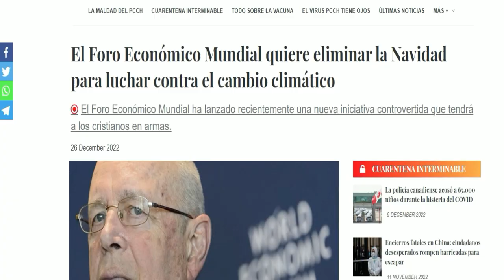🚨🚨 ALERTA ULTIMAS NOTICIAS DE ESTADOS UNIDOS DE AMÉRICA QUIEREN ACABAR CON TODO 26 DICIEMBRE 2022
ALERTA URGENTE ULTIMAS NOTICIAS DE ESTADOS UNIDOS DE AMÉRICA QUIEREN ACABAR CON TODO 26 DICIEMBRE 2022

MIS AMIGOS, TORMENTAS. FRIO INVERNAL La crisis fronteriza en los Estados Unidos ha sido un tema candente durante ESTOS DOS años. Trump Donal Trump, La cantidad de inmigrantes indocumentados que ingresan a los Estados Unidos está en su punto más alto, y la falta de un plan integral de inmigración por parte del gobierno federal solo ha exacerbado el problema. Esta afluencia de inmigrantes indocumentados ha causado una presión sobre los recursos locales en estados fronterizos como Arizona, Texas y California. El impacto económico de la crisis fronteriza también es de largo alcance. TAMBIEN DEBIDO A La introducción de nuevas políticas, QUE LO QUE HACEN ES AGRANDAR MAS ESTE PROBLEMA.
MIS PATROPTAS, YA COMO TODOS SABEMOS, La vicepresidente Kamala Harris fue designada por Joe Biden como la responsable de la frontera. Sin embargo, la demócrata culpa a los republicanos por la crisis migratoria que ha enfrentado el Gobierno desde la llegada de Biden al poder.
Y lamentablemente, lo que hemos visto en particular, me entristece decirlo, de los republicanos en el Congreso es una falta de voluntad para participar en una reforma significativa que en realidad podría arreglar mucho de lo que estamos presenciando, dijo Harris. Y YO ME HAGO UNA PREGUNTA MIS AMIGOS. CUANDO UNA PERSONA TOMA UNA RESPONSABILIDAD, TIENE QUE APROPIARSE DE ELLA Y NO DAR EXCUSAS VARATAS COMO SI FUERA UN INFANTE IRRESPONSABLE.
O USTEDES QUE CREEN. DEJAME TU OPINION, GRACIAS. BUENO PROSIGO CON LA NOTICIA. Y AGREGO Kamala Harris la principal encargada de la migración en la frontera sur aseguró que la Casa Blanca tiene intenciones de impulsar la tecnología para ayudar a procesar los casos de asilo de manera más eficiente y agregar más agentes en la frontera sur.
La reforma de nuestro sistema de inmigración solo puede ocurrir a través del Congreso en términos de la aprobación de un proyecto de ley de inmigración que permita un camino legal hacia la ciudadanía y una presencia legal en el país, sostuvo.
MIS AMIGOS, USTEDES LE CREEN A Kamala Harris? DEJAME TU RESPUESTA EN LOS COMENTARIOS, Y QUE EL TODO PODEROSO LOS COLME SIEMPRE DE SUS GRACIAS DIVINAS, PARA TI Y FAMILIA.